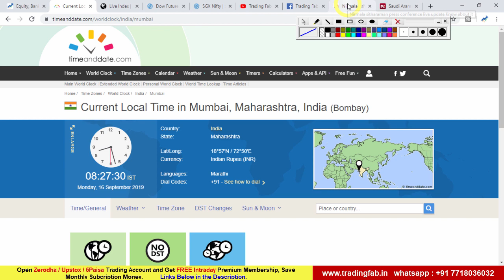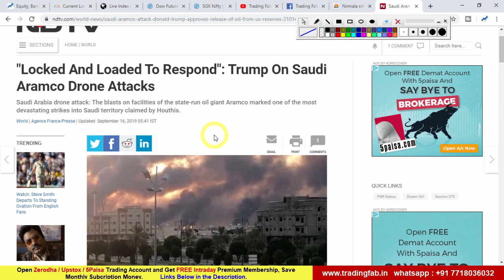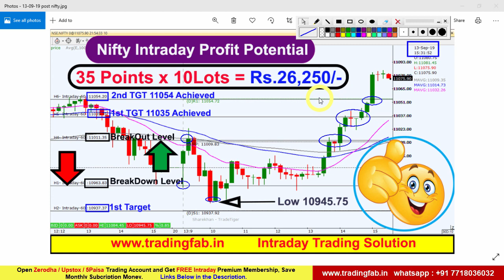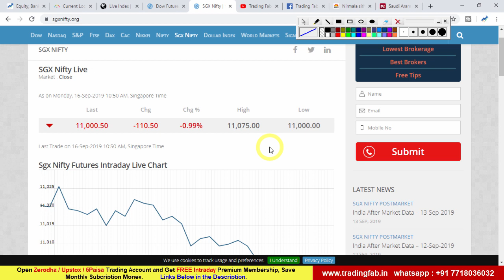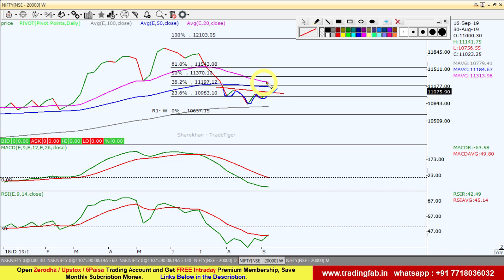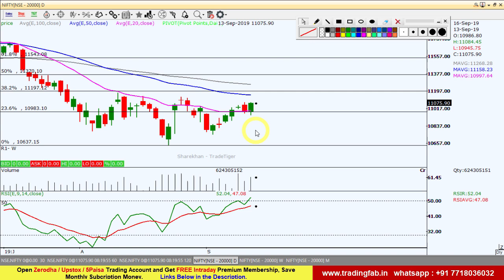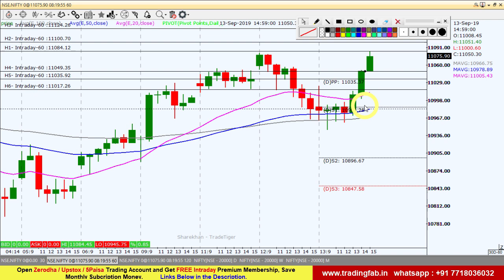Nifty Intraday Trading Strategy 16 09 19 | Last Intraday Profit Potential Rs26,250 | Saudi Aramco